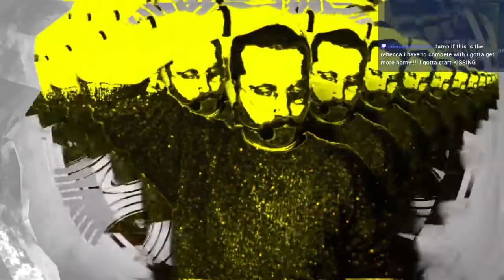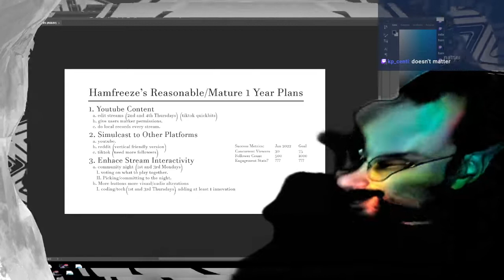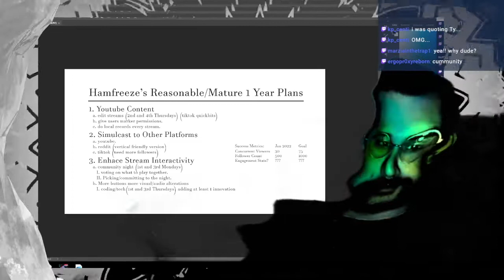Freezer's Digest for Hamfreeze stream on January 24, 2022 | Muck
Tynan and Tina hosted a community night video games playing streaming with chatters on Twitch website for approximately 2 hours and 26 minutes that day. Tina declared herself for Wilbo and told a salacious story about a former co-worker. Then, they played something called "Muck" for about 2 hours. Afterwards, Tynan did a Tevye impression. If you want more naughty details of Tina's story, or to watch the entire 2 something hours of gameplay, ya'll shoulda seen it live (or just watch the VOD before it gets deleted), instead of lounging poolside at the Burj Khalifa with Prince Whatshisface while well-covered maidens attended your every request for pastries and soda drinks. Here's the ten minutes of the most important catching upeties for you to fit into your high-life schedule you ordered, M'lahd.

           This stream was called:
Super Auto Pets A Guided Meditation (on the Twitch)
           and
Community Night: Muck (on the YouTube)